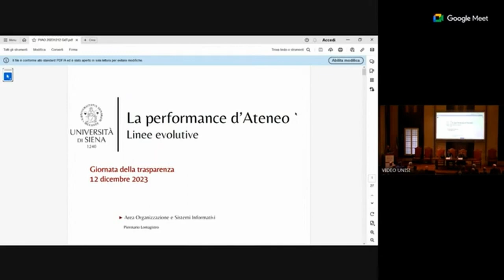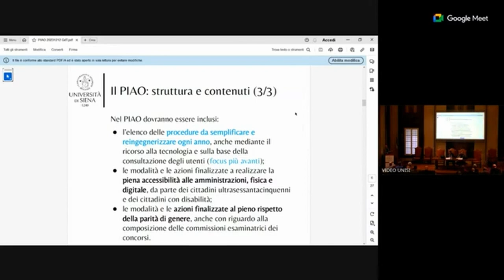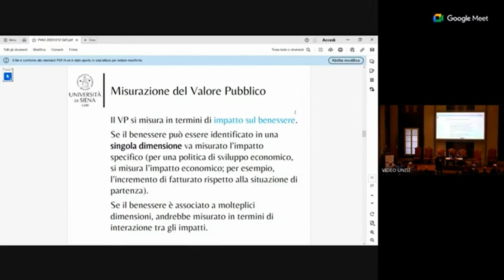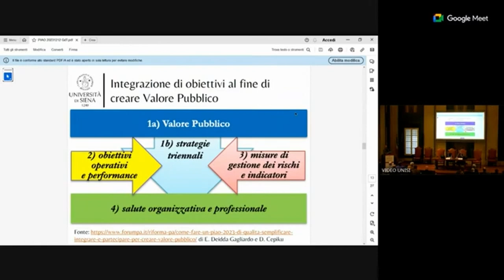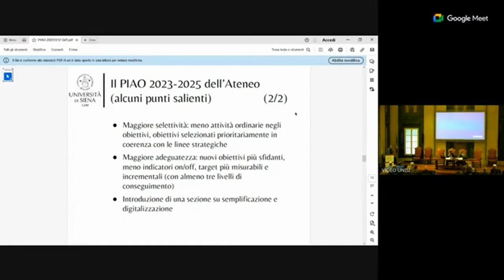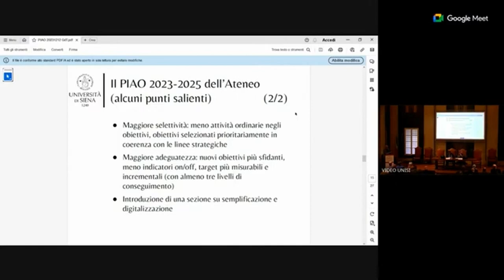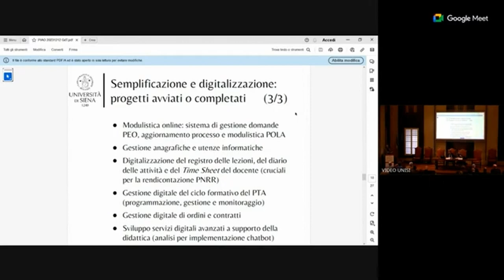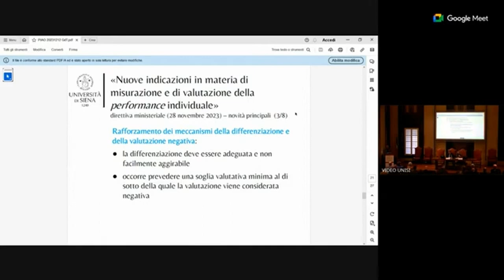Giornata della Trasparenza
12 dicembre 2023, Aula magna del Rettorato